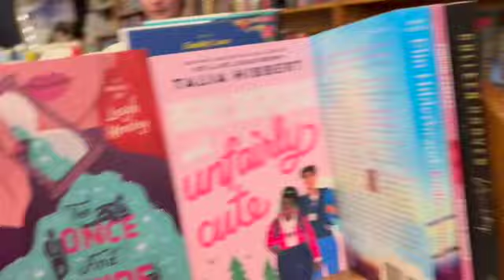New Years Trip! Colorado Vlog! Learning how to snowboard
Happy 2024!